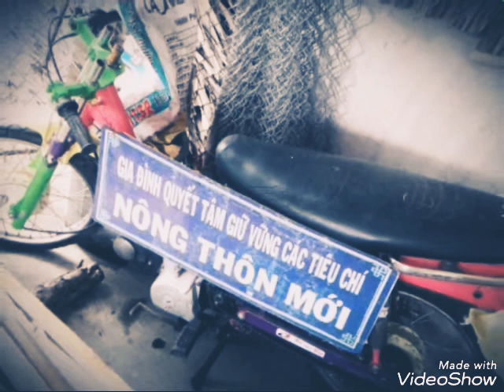#10# tổng hợp wave độ 54zz - em chẳng biết đâu | phúc rey